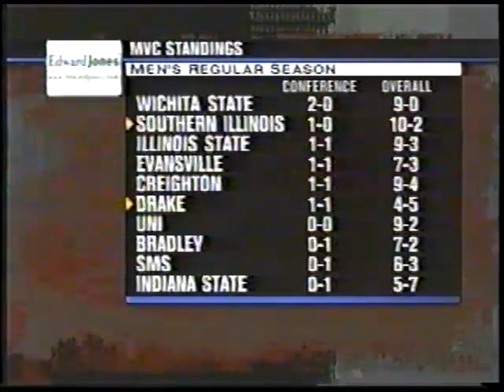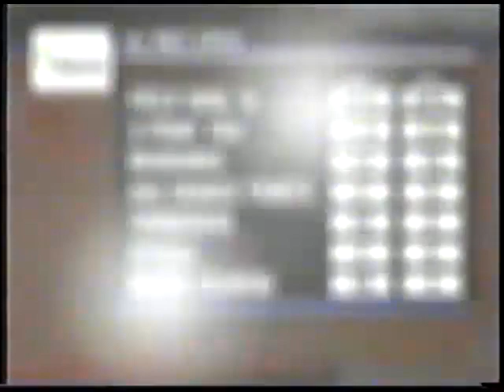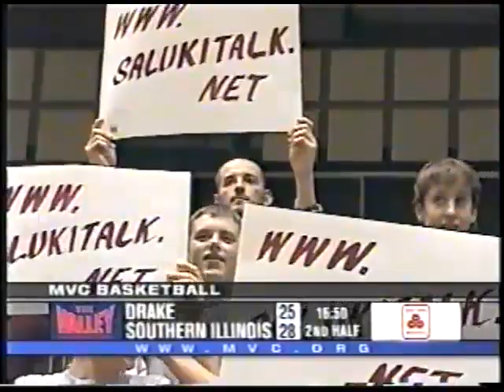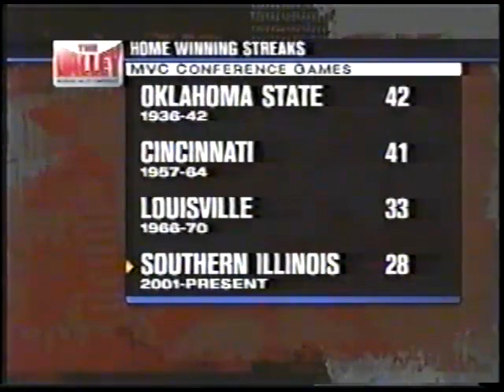2005-01-02 – SIU 51 vs Drake 45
On January second, 2005, the Drake Bulldogs came to the SIU Arena to take on the Salukis.  The Dawgs were 1-0 in the conference and looking for a third consecutive Missouri Valley Conference regular season title.

After a single season with Matt Painter at the helm, former Saluki star guard and Bruce Weber assistant Chris Lowery was named the new head coach.  In his first season, Lowery was able to stay the course as the Salukis won the Missouri Valley Conference regular season title and advanced to the NCAA Tournament with an at-large bid; winning in the first round before being eliminated in the second.

The 2004-05 Salukis would finish with a 27-8 record.  The team featured some of the top players in team history, including guards Darren Brooks, Jamaal Tatum, Stetson Hairston and Tony Young, forwards LaMar Owen, Matt Shaw and Randall Falker, and center Josh Warren.